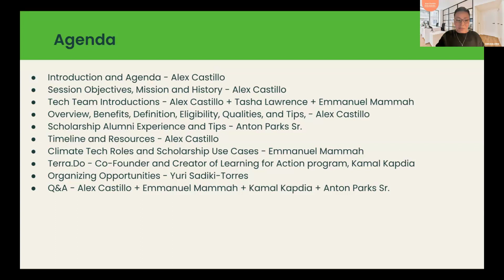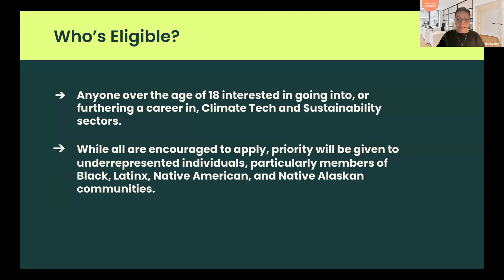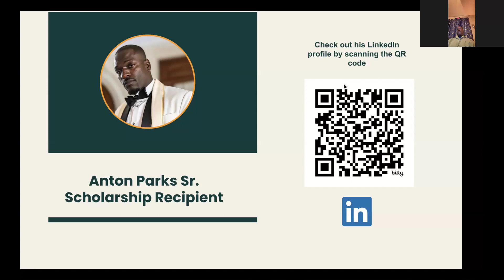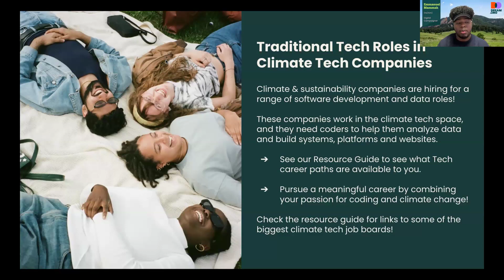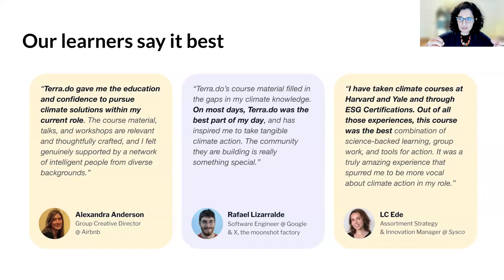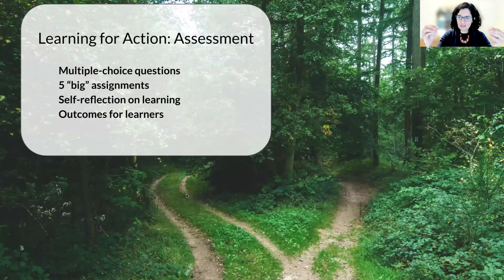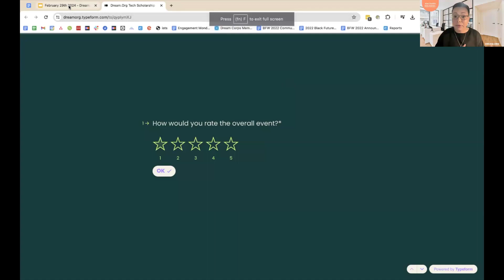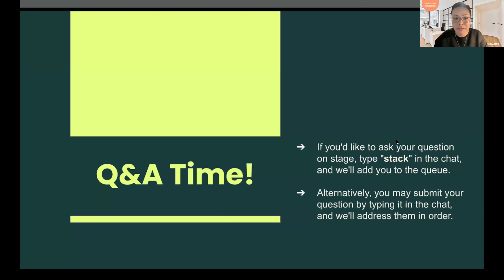2024 Dream.Org Climate Tech Career Pathway Scholarship Info session / Q&A #2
Climate injustice and criminal injustice often go hand in hand, and we urgently need solutions that solve both. But too often, our climate- and justice-impacted communities are left out of the work and wealth opportunities promised by the green transition.

That's why we're investing in future leaders through the Climate Tech Career Pathways Scholarship Fund, generously made possible through our partnership with Indeed. To make sure no one is left behind in the growing green economy, we're offering 50 scholarships of $3,500 to help untapped and underrepresented talent breakthrough in the climate and sustainability sectors. Of those 50, at least 10 recipients will be justice-impacted to invest in those affected by the criminal legal system.

This funding is designed to support technical training, coursework, and professional certifications that will open doors for you in pivotal climate tech sectors such as energy, manufacturing, agriculture, transportation, and infrastructure.

🌟 Transform Your Passion into Action with Dream.Org's Climate Tech Funding! Apply Now!